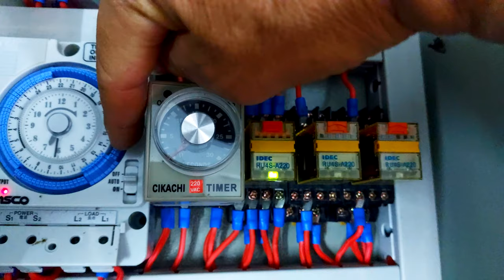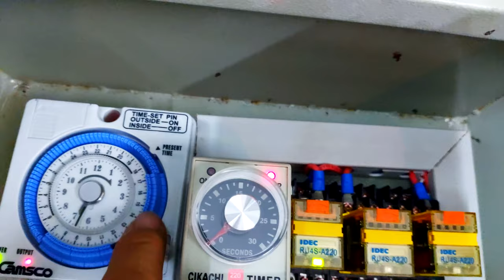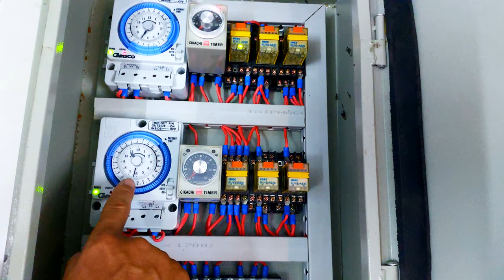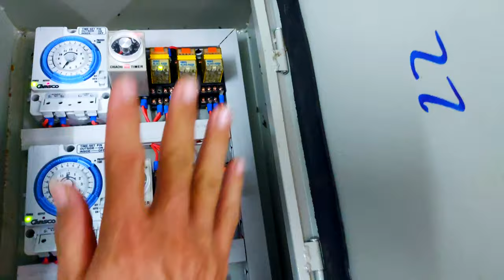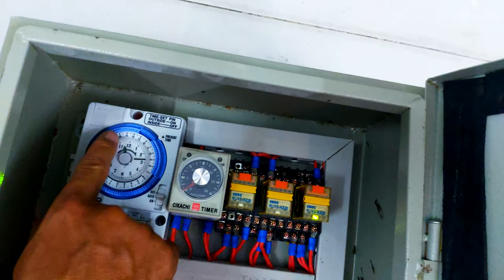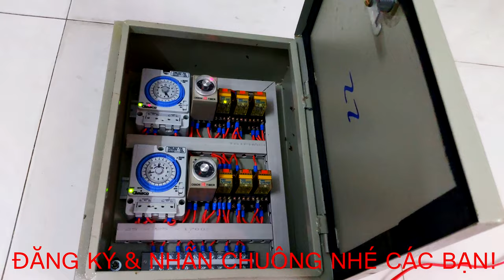hẹn giờ đóng mở cửa cuốn - hẹn giờ tắt mở đèn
tủ điện hẹn giờ đóng mở cửa cuốn - hẹn giờ tắt mở đèn trong video trên được thiết kế đặc biệt theo yêu cầu của khách hàng. tuy gắn thêm các chức năng tự động nhưng các thiết bị trên vẫn có thế hoạt động như bình thường. các bạn có nhu cầu thiết kế mạch hoặc lắp ráp đặc biệt thì hãy liên hệ mình để được hỗ trợ nhé!